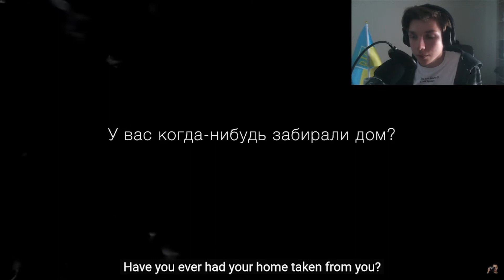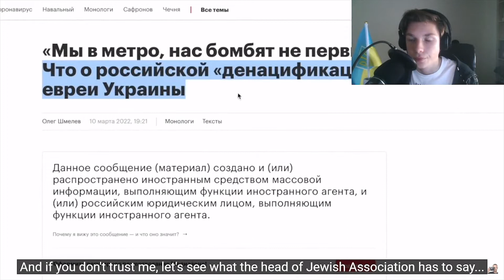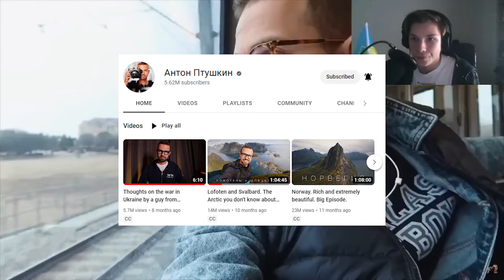Reaction on a guy from Donbas